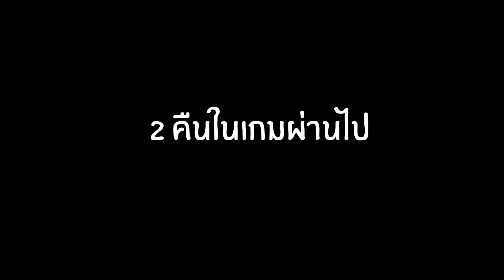หน่วยรบพิเศษ ออกแบบมารบกับความจน - Blackhawk rescue mission 5 ไทย (อัพเดทใหม่)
วันนี้เราอยู่กับเกม Roblox Blackhawk rescue mission 5 Resurgence วันนี้เราจะไปเล่นเกมนี้กันครับพอดีมันอัปเดตใหม่เลยจะไปลองสะหน่อย และวันนี้สงครามจะเป็นยังไงไปดูกันครับ